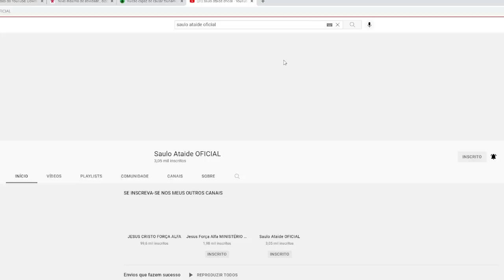SAIAM DESSAS IGREJAS/ OBSERVEM NESTA TIK TOK / A DECADENCIA TOTAL / COM DEUS NÃO SE BRINCA